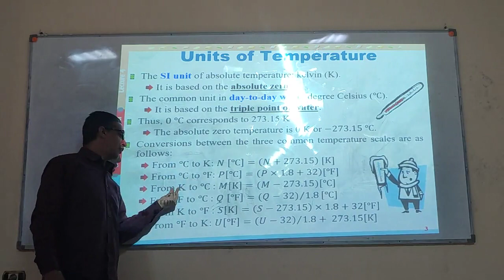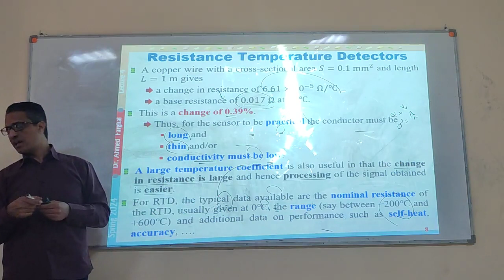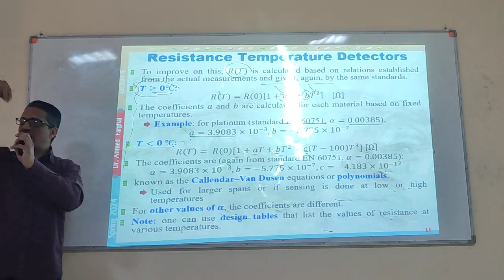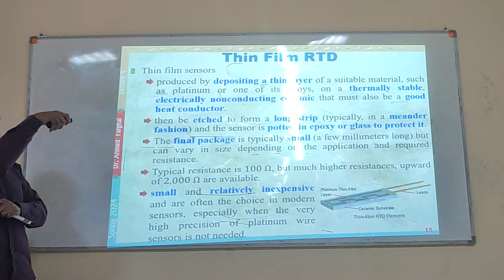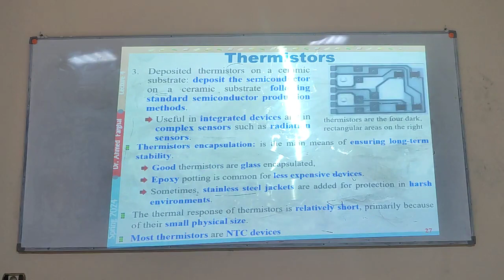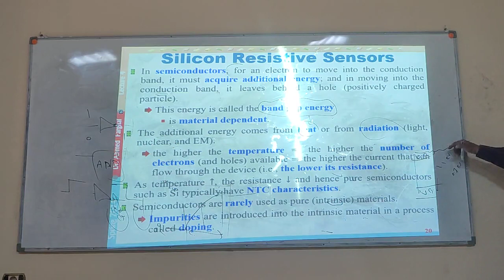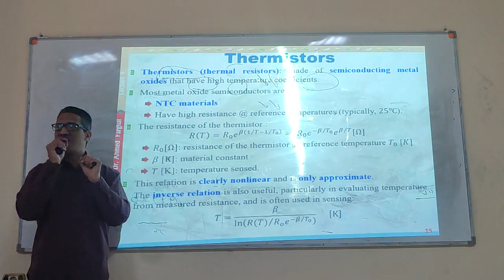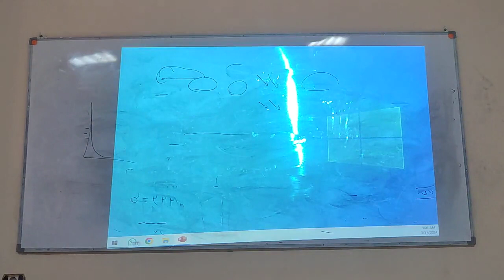Lecture 4: Temperature Sensors (part one) / Dr.Ahmed Farghal